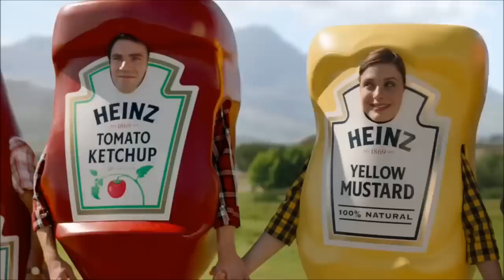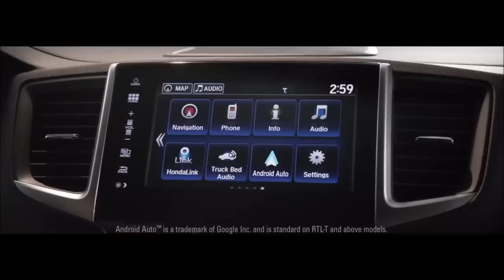10 Best Super Bowl Commercials 2016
I put together ten of the best ads from the Super Bowl 2016. They are my favorites and I hope you enjoy them. Which one is your #1?

These ads are included:

1. Apartments.com with “Moving Day”, starring Jeff Goldblum as Silicon Valley Maverick Brad Bellflower, singing “Movin’ On Up,” the theme song from “The Jeffersons”, meeting and greeting George Washington and Weezy aka Lil Wayne (“Change your apartment, change the world.”)
2. Coca Cola with “Hulk vs. Ant-Man” for Coke Mini, starring – surprisingly – Hulk and Ant-Man
3. Hyundai Genesis with “First Date”, starring Kevin Hart
4. Heinz Tomato Ketchup, “Wiener Stampede”, the adorable ad from the 2016 Super Bowl, part of the “Meet the Ketchups” promotion
5. Doritos, “Birth”, a highly controversial, yet extremely funny commercial from the 2016 Super Bowl
6. Schick Hydro with “Robot Razors”, battling a lube strip razor Transformer style
7. Skittles with “Portrait”, starring Steven Tyler
8. Honda Ridgeline with “New Truck to Love”, featuring Queen with “Somebody to love”
9. TurboTax with “Never a Sellout”, starring Sir Anthony Hopkins
10. Mini Clubman with “Defy Labels”, starring Serena Williams, Randy Johnson, Abby Wambach, T-Pain, Tony Hawk, Harvey Keitel

11. Jeep with “Portraits”, celebrating its 75 years with references to famous people such as Marilyn Monroe, BB King, Aretha Franklin, Steve McQueen, Jeff Goldblum and figures and movies such ase Terminator and Jurrasic Park ("We don't make Jeep. You do.")

The Super Bowl 50 was an American football game played at Levi's Stadium in Santa Clara, California on February 7, 2016 to determine the champion of the National Football League (NFL). The American Football Conference (AFC) champions Denver Broncos defeated the National Football Conference (NFC) champions Carolina Panthers. CBS' broadcast of the game was the third most-watched program in American television history with an average of 111.9 million viewers. The network charged an average of $5 million for a 30-second commercial during the game. It remains the highest-rated program in the history of CBS. The Super Bowl 50 halftime show was headlined by Coldplay, with special guest performers Beyoncé and Bruno Mars. As this was the 50th Super Bowl game, the league emphasized the "golden anniversary" with various gold-themed initiatives during the 2015 season, as well as suspending the tradition of naming each Super Bowl game with Roman numerals (under which the game would have been known as "Super Bowl L"), so the logo could prominently feature the Arabic numerals 50.